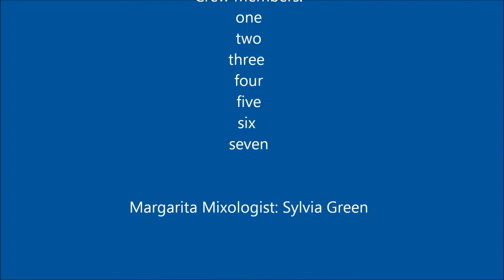YCBC Hubbard Glacier Tour 2014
Join our guests, virtually, on their adventure to the Hubbard Glacier in Yakutat, Alaska -- completed with photos and video of this breathtaking experience.